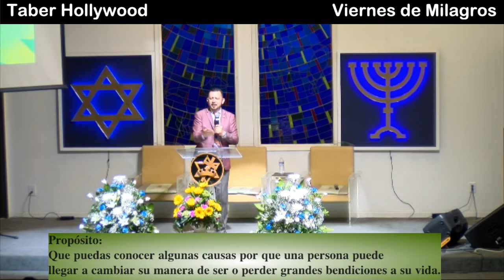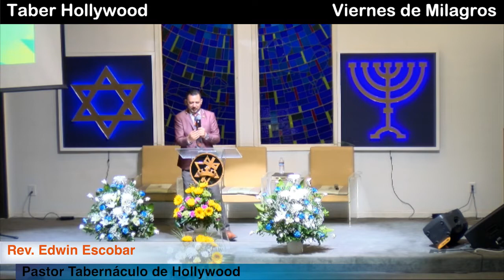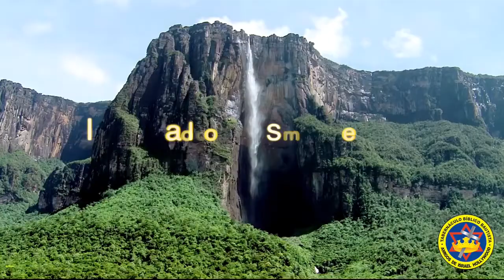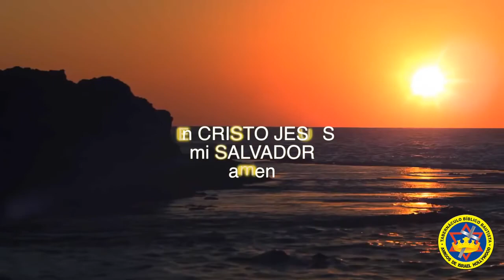Una persona voluble, pierde fácilmente la bendición de Dios.